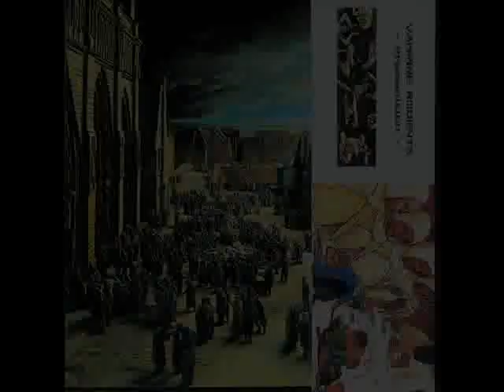Vampire Rodents - Burial At Sea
another classic by VR off of the Premonition album (1992), also appears on the Cyberflesh Conspiracy compilation (1992).